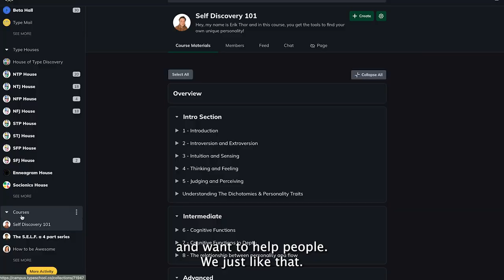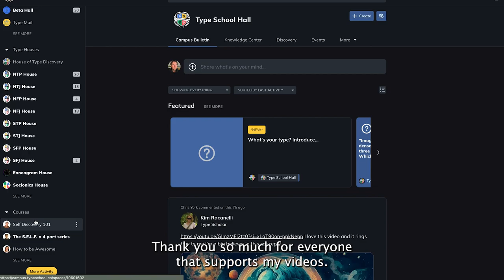Why MBTI is Not Just About Finding Your Type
Tired of endlessly searching for your 'perfect' MBTI type? In today's video, I'll show you why MBTI is not just about labeling yourself, but a tool for profound self-discovery. Get my online course SELF-DISCOVERY 101 today.